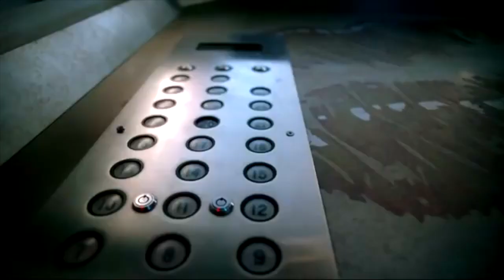Company - Drake X Travis Scott Official Video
I got some shit for you to come and get
I'm at the St. Regis up on Briar Oaks
Hit me when you done your shift
I see you doin' well, baby
Oh you pullin' shit together, I can tell, baby
Is you single or what?
I need a girl from the country
I need a girl from Kentucky
I need a shawty from Houston
I need a girl who gon' love me
I need a girl who gon' trust me
Someone to fuck me
Someone to make me feel lucky
Someone that's so proud to be with me
She walk right up to her ex, look him dead in the face
And say, "You ain't got the juice like that
You ain't got the juice like that"
That's cold, ice cold, girl you ain't have to do him like that
Why you had to do him like that?
Gotta come through quick, quick
Oh you at the club? Cashin' out with everything
I know a girl I should propose to, but we just on some different shit
She on some up at 9AM already cookin' in the kitchen shit
And lately we've been fightin' on some, "why-you-love-the-strippin-shit"
Yeah, she workin' with the spatula, I know she love flippin' shit
All, on me
I don't deserve it
She's just a little too perfect
She's just a little too worth it
I don't deserve her at all, no not at all
I only text her, man I never call
I'm still a canine at heart, I'm a dog
Yeah, that's why you gotta come through quick, quick
I'm posted at the Derek up on Westheimer, hit me when you're done your shift
I need some company
I need you to take my mind off being in my prime
Some company
I'm on a Mo City trip, I'm on a Mo City trip right now
A Mo City trip right now
Mo City trip, Mo City trip right now
It's a couple faces in here that a nigga piped down
So let's go find a place that we can sip right now
Tour 'round the city, it's the shit right now
It's kinda lit right now that you're here right now
Pop a couple percs let's get it in right now
Saturday nights, off in my bed right now
Call up your girl and put them heels on
It's gettin' rowdy, rowdy right now
I'm on a Mo City trip
I'm a dog
I'ma dog, I'm in heat baby, heat baby
I'm a dog
I go ham, I'm a hog
Bitch so bad, coulda thought I owed her somethin'
By the way I broke her off
What she get in to, when we take it off
Drink so long, for a year I didn't cough
Fantasizin' and fistin' and switchin' up positions
Do you mind if we just menage just a little?